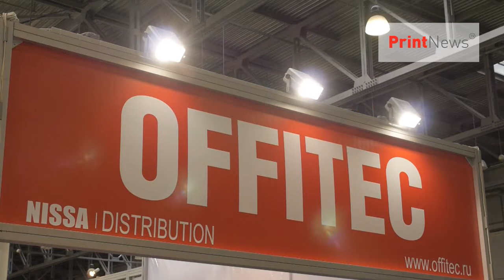ОТКРЫТОЕ МНЕНИЕ полиграфисты об отраслевой выставке PRINTECH